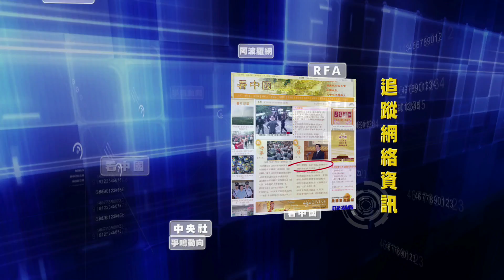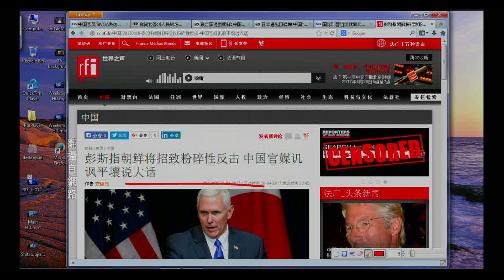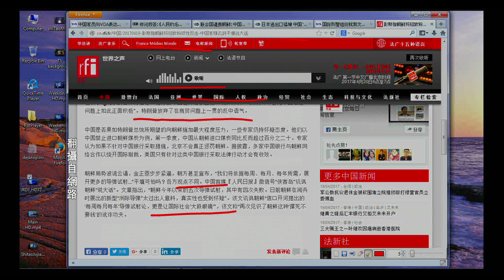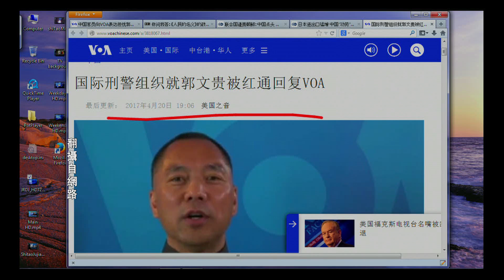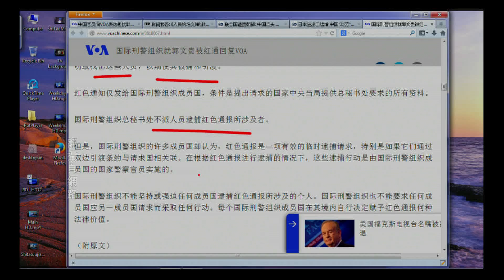《今日點擊》中美聯手 朝鲜将招致粉碎性反击 （2017/04/20）